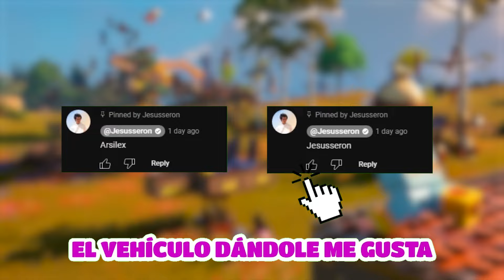BATALLA de VEHICULOS en LEGO FORTNITE *Noob vs Pro vs Hacker* Derby demolición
Hoy vamos a jugar una batalla de mecanicos en lego fortnite donde tendremos que construir un vehiculo para poder correr una carrera...
Ademas tú elegirás al ganador dando me gusta al comentario con el nombre de tu ganador.